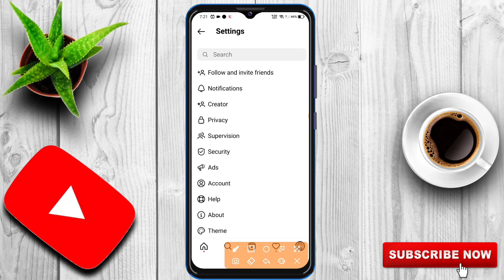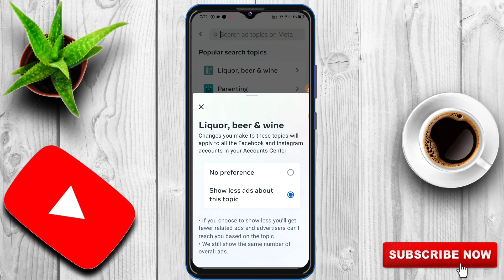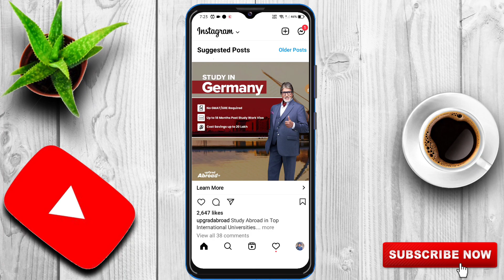How To Block Instagram Ads on Android | Instagram Par Ads Block Kaise Kare | How To Stop IG Ads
How To Block Instagram Ads on Android | Instagram Par Ads Block Kaise Kare | How To Stop IG Ads | How to Block Instagram Ads on Android (2022) || how to stop instagram ads

In this video, I’ll show you {How to Block Instagram Ads on Android (2022) || how to stop instagram ads}. Enjoy!

how to remove ads on instagram
instagram ads remove tamil
ads on instagram
instagram ads blocked
how to hide ads on instagram
instagram ad problem
how to block instagram
how to get rid of ads on instagram
how to turn off instagram ads
how to block instagram ads on iphone
how to stop instagram story ads
instagram ads ko kaise band karen

Anupam Pradhan
West Bengal,Namkhana(India)
The Bengali Boy